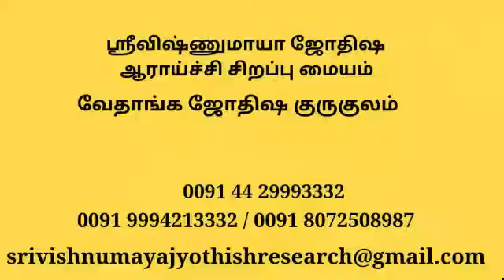20210817 ஜாமக்கோள் ப்ரஸ்னா Jamakhol prasna prediction பலனறிதல் Learn from the Jyotish Master